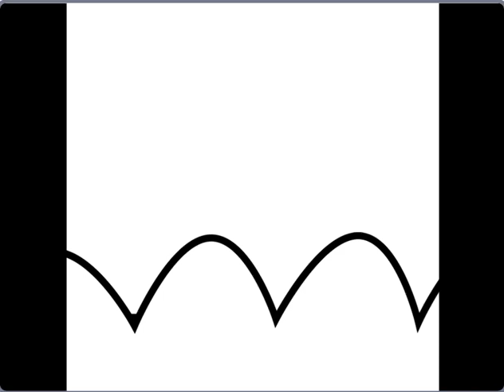Alphabet Lore Lowercase but it s not